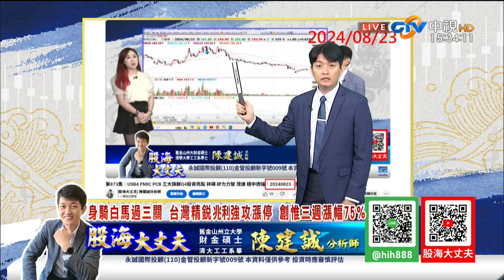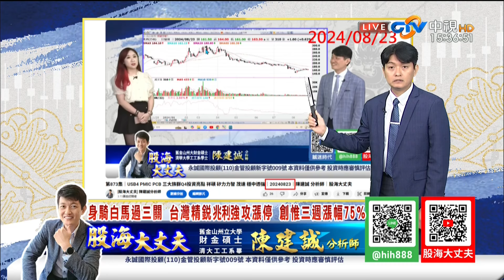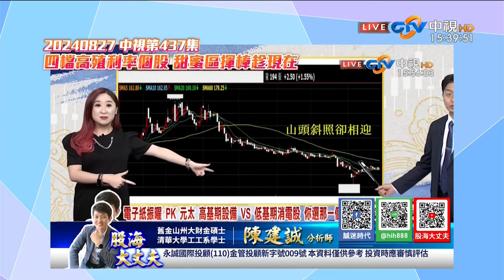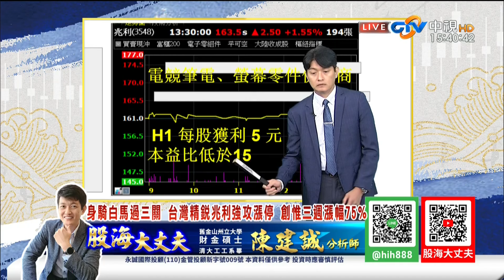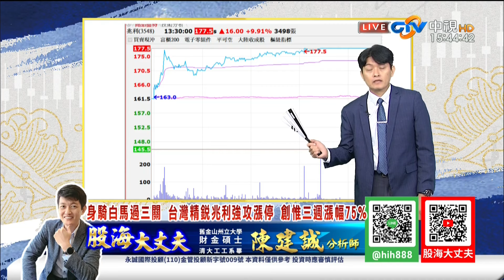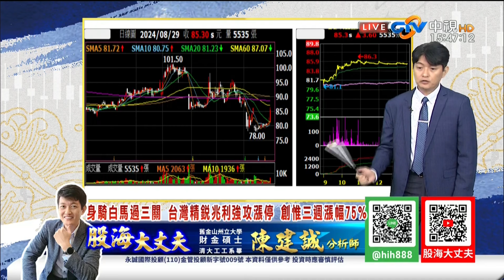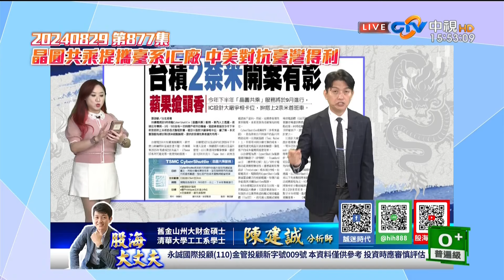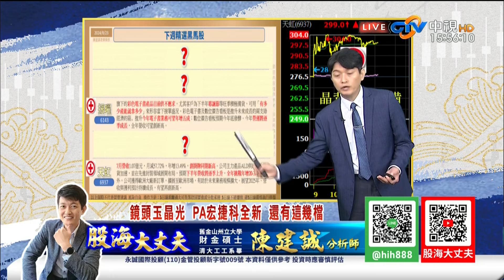中視【股海大丈夫】20240830 陳建誠：身騎白馬過三關 台灣精銳 兆利 強攻漲停 創惟三周漲幅75％ 本周預告布局 IC設計PC供應鏈檔檔強強滾